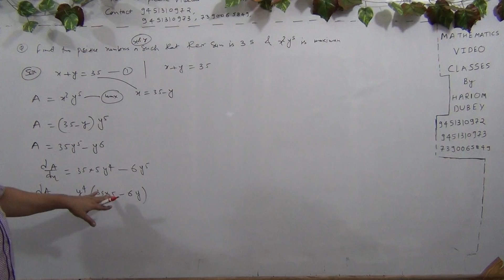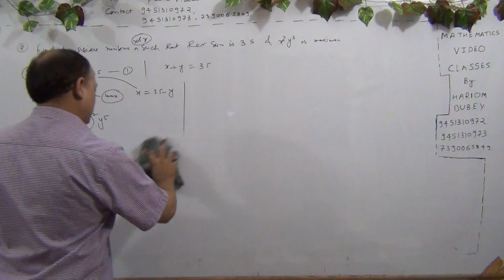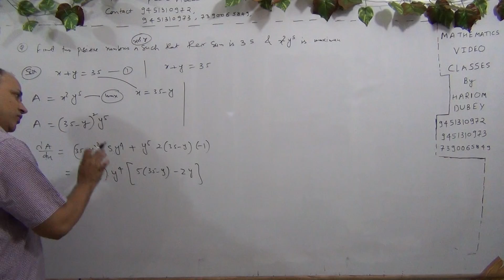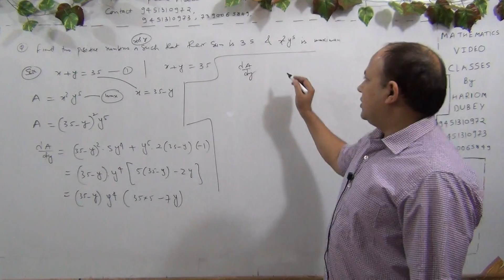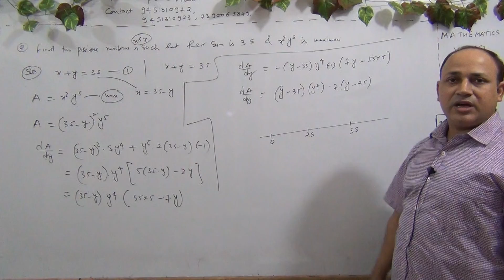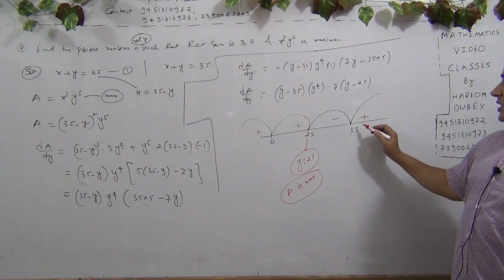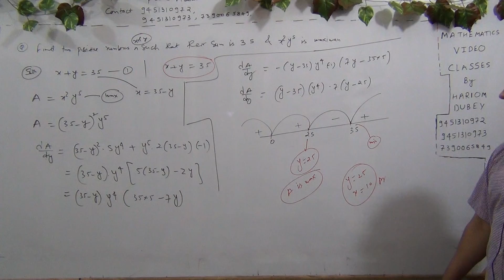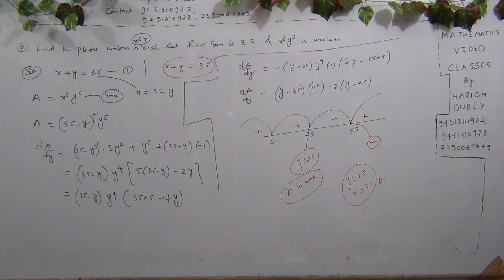Limit,continuity, differentiability &application of derivatives iit ,jee mains & advanced (Part-503)